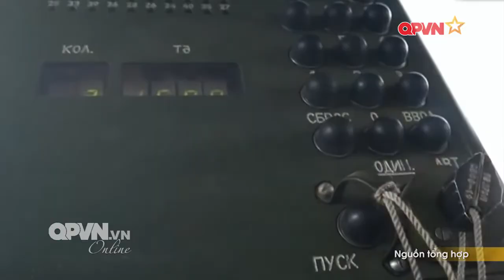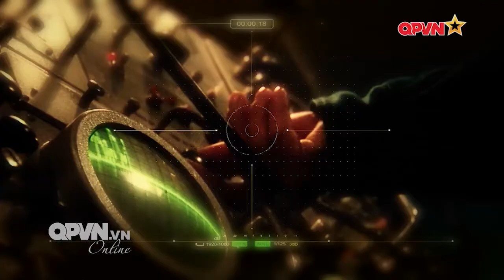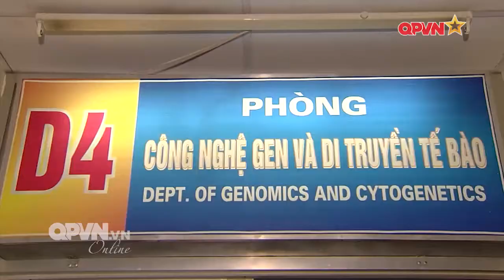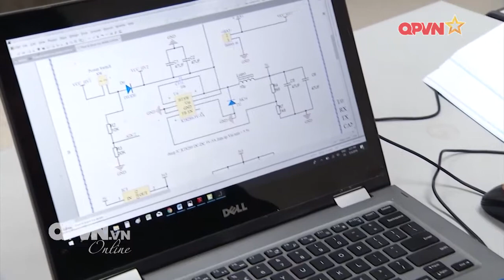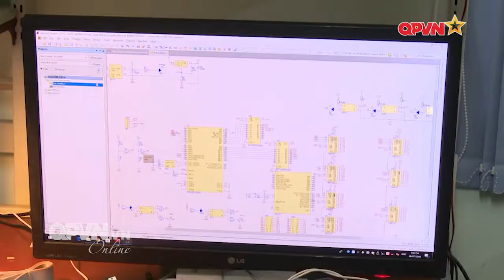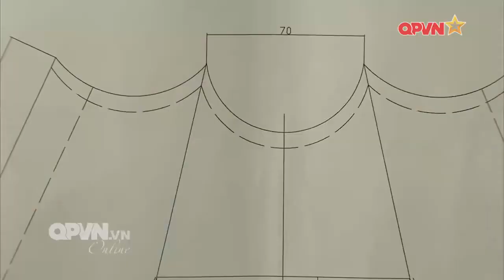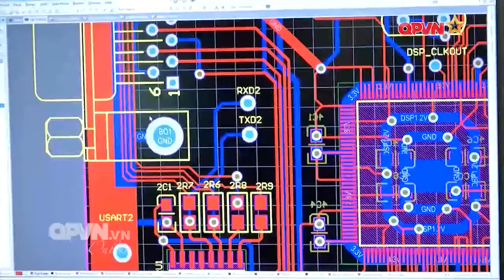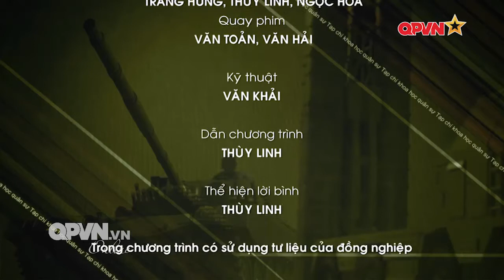KHOA HỌC QUÂN SỰ VIỆT NAM